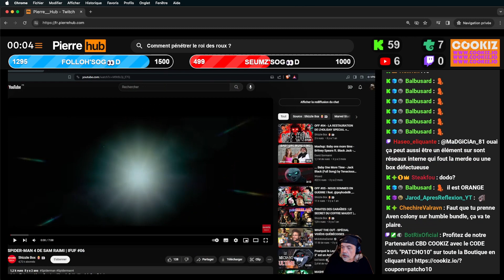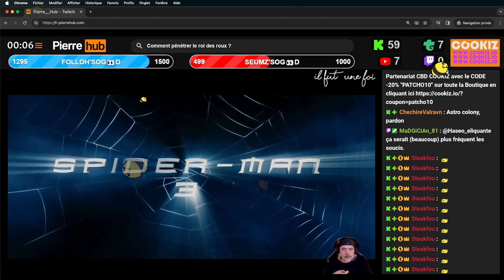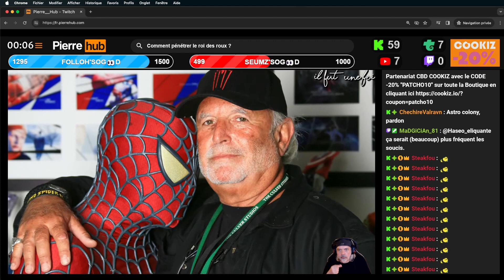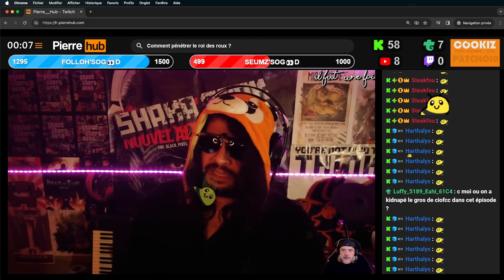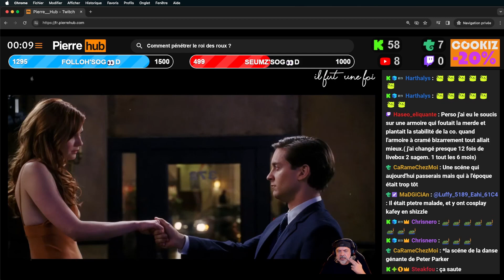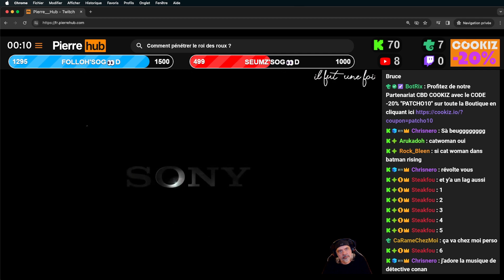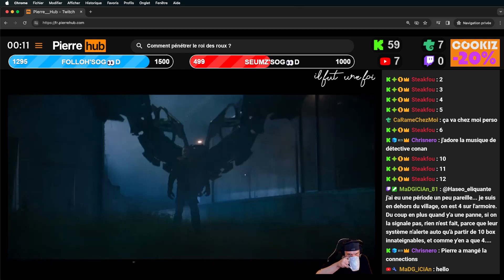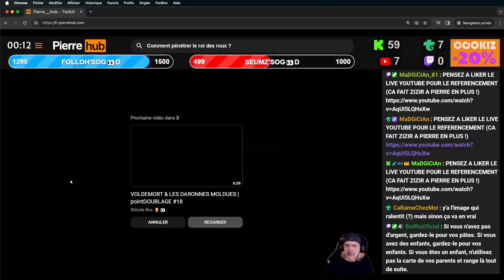PIERRE RÉAKTH' - IFUF #06